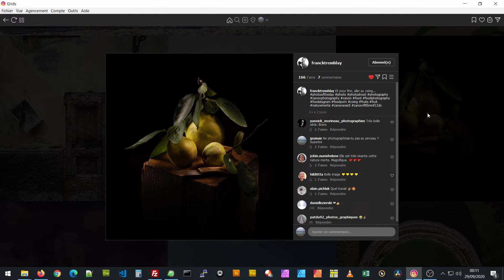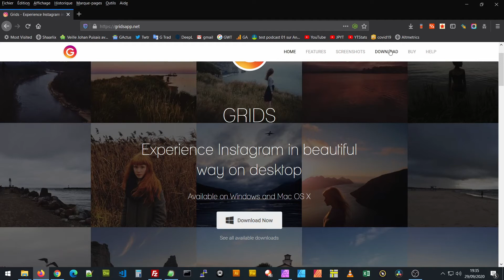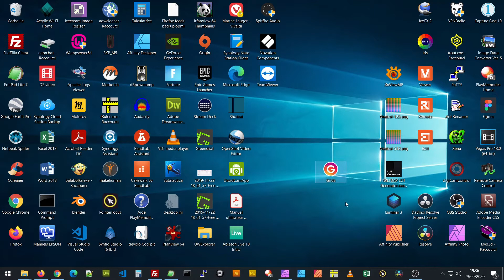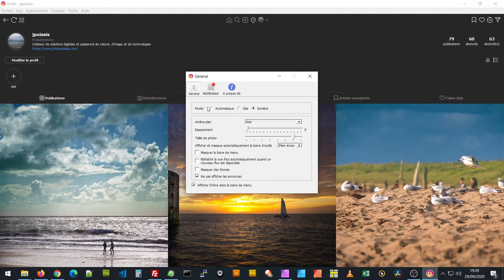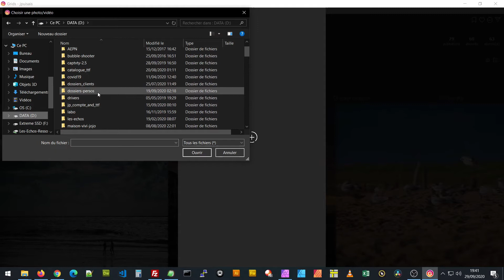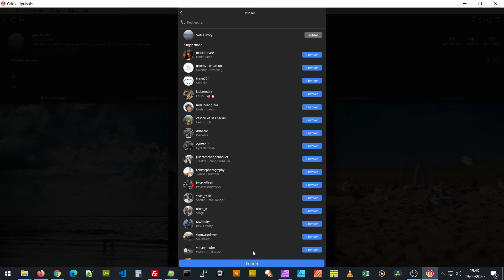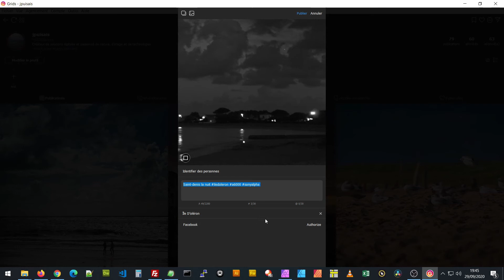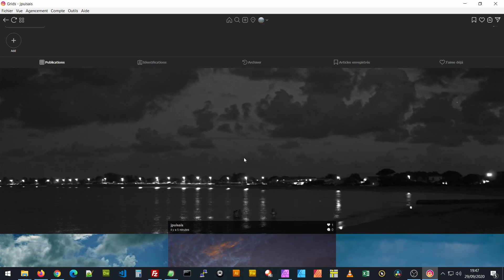Instagram depuis un ordinateur : poster, créer des stories, gérer sur Mac ou PC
Comment poster sur Instagram avec son PC ou Mac ?
Grids ! Et oui elle est excellente cette solution desktop pour gérer complètement son ou ses comptes Instagram sans concession !

Avec ce logiciel, toutes les tâches que vous pouvez faire sur mobile ou tablette sur l'appli Instagram vous pourrez le faire sur votre ordinateur Mac ou PC.

Qu'en pensez-vous ? Partagez avec nous votre expérience de Grids dans les commentaires.
Quelles sont vos solutions pour publier sur Instagram à partir d'un Mac ou d'un PC ?

★ Chapitrage de "Comment poster sur Instagram depuis PC ou Mac : SOLUTION !" :
[00:00] Introduction
[01:09] Présentation du logiciel Grids
[02:28] Installation
[03:08] lancement de Grids et présentation de l'interface
[06:00] Personnalisation de Grids
[07:44] Créer une Stories Instagram
[11:21] Publier des photographies
[14:13] Conclusion